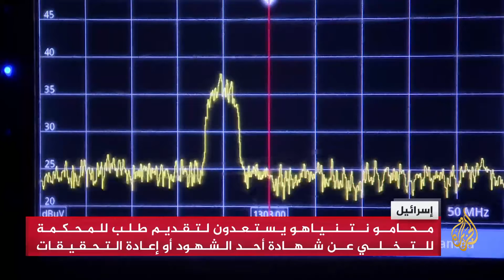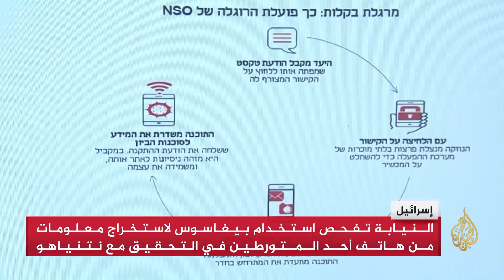"بيغاسوس" محور أزمة داخل إسرائيل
بدأت النيابة العامة الإسرائيلية فحص معلومات بشأن احتمال استخدام برمجية التجسس "بيغاسوس" التي تنتجها شركة "إن إس أو" الإسرائيلية لاستخراج معلومات من هاتف نقّال خاص بأحد الأشخاص المتورطين في ملفات التحقيق مع رئيس الحكومة الإسرائيلية السابق بنيامين نتنياهو.
 تقرير: وليد العمري
غرفة الأخبار الرقمية - شبكة الجزيرة الإعلامية
الجزيرة عربي
الجزيرة العربية